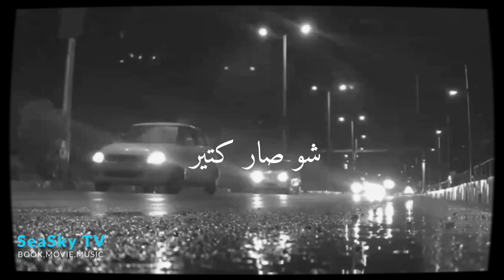مر وقت كتير | مشتاقة | فرقة رام